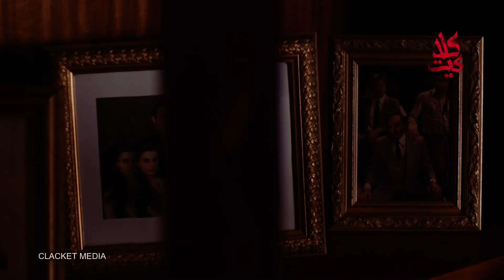ابو عليا لابنته جيدا ابي رجل جبان - مسلسل العراب نادي الشرق الحلقة 1